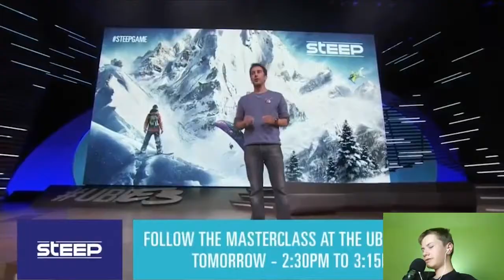Ubisoft - Podsumowanie konferencji na E3 2016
Podsumowanie konferencji Ubisoftu na E3 2016.

Muzyka w tle:
Tobu - Hope
Autopromocja: (nie zawiera zniżek na samochody)